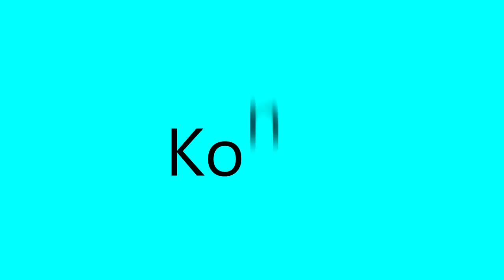My vedding 08.08.2015